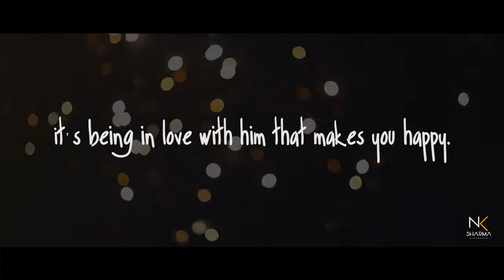Ekta & Archit ( Wedding Teaser ) 2K17